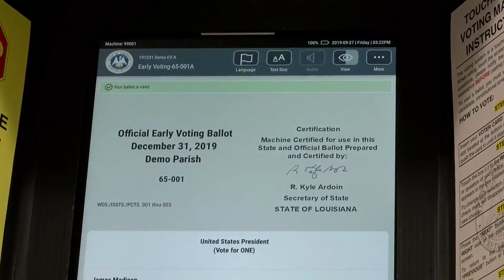Early voting begins today for October 12 elections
Early voting begins today for Louisiana's October 12 election.